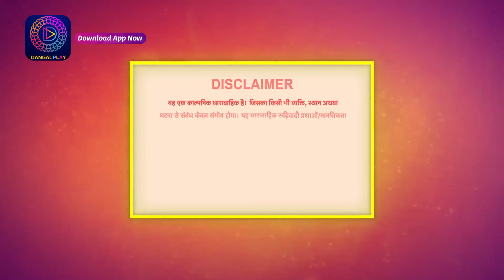Rediscover the Charm: Mast Mauli | Full Episode 02 | Dangal 2